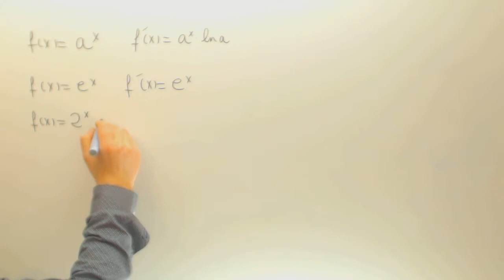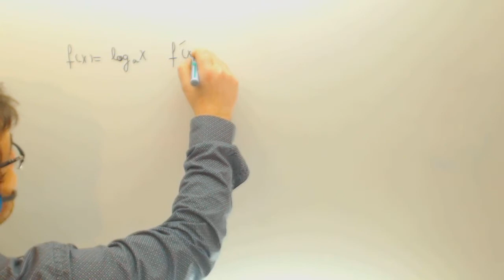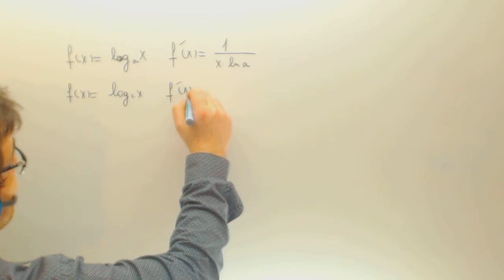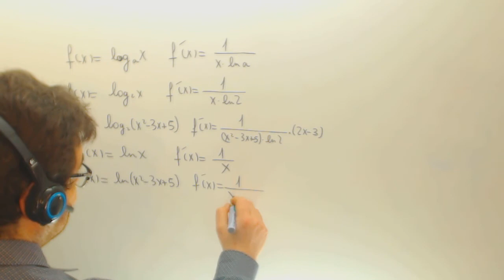Derivadas de funciones logaritmicas Matematicas Bachillerato Academia Usero Estepona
Derivadas de funciones logaritmicas Matematicas Bachillerato Suscríbete a nuestro canal en Youtube para ayudarnos a seguir creciendo Academia Usero en Estepona, el centro de formación con más vídeos en Internet del Mundo presenta